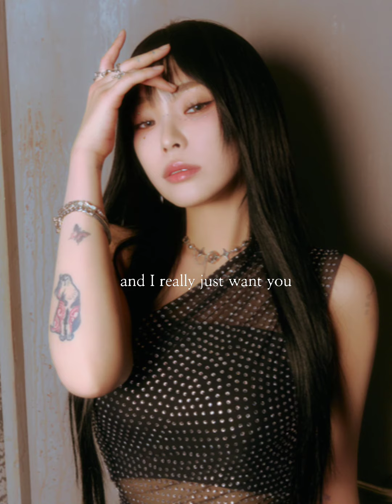헤이즈(Heize) - Run Away 가사